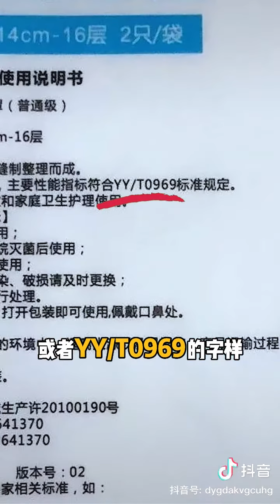你口罩带对了吗? ( 抖音精选 )